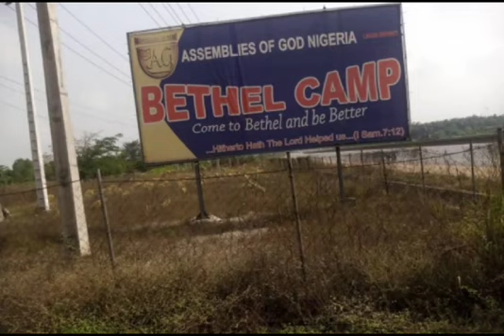Feast of Rapture 2024 Invitation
Understand the "Feast Of Rapture"

The Feast of Rapture is an annual Retreat that holds every first week of February. It started in Kaduna town in 2013 as a revelation received by Moses Ojochenemi Godspecial an author of over 70 classic Christian books and  he is also the vision coordinator of the National Restoration Program

The Feast of Rapture is a feast of those who believe in the Rapture of the Church and it's a feast on the Word of God. The program is a time to gather strength for the Journey to Heaven. It's cardinal focus is to prepare the vessels that will be used in the  coming Revival and reawaken the consciousness of the Rapture in the Church

The truth is that there has never being any accidental Revival. Every historic Revival is a product of Preparation and our hope for a New Nigeria is hinged on the coming Revival. Prepare to attend this retreat and join us in prayers as we trust God for funds to host the 12th edition of this great Revival meeting. Since the Feast Of Rapture is a program targeted to prepare ministers and youths for the coming Revival and effective mission works, our guest minister for 2024 is one of the few revivalists of the 60s and 70s who is still alive and divinely preserved to ignite/transfer the Mantle of the Revival that will restore Nigeria and Africa. At 94 Rev Dr Simon Mashika is still actively preaching and igniting fire. He is one of the Pa SG Elton Disciples and Legacy/treasure for today's Church. To partner with us in this program use this account details:World Mission Resource Centre 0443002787 Ecobank.